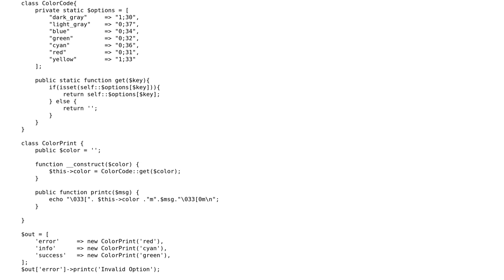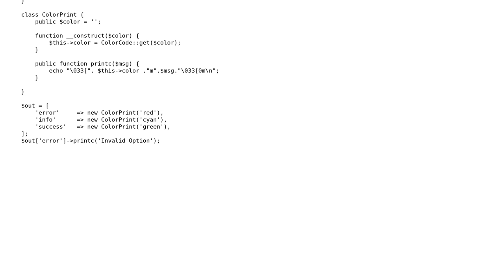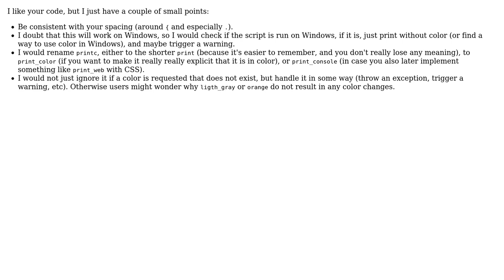Printing to terminal in a color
With thanks & praise to God, and with thanks to the many people who have made this project possible! | Content (except music & images) licensed under CC BY-SA | Music | Images & others | With thanks to user tim user Jamal user aWebDeveloper and the Stack Exchange Network Trademarks are property of their respective owners. You are responsible for your own actions.